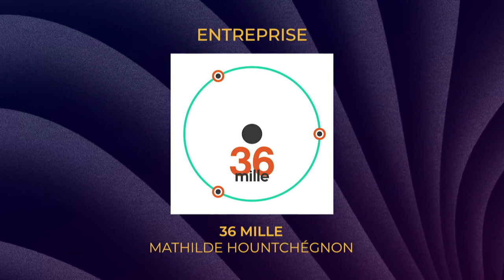Gala de l'industrie - Trille Or 2019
Gala de l'Association des professionels de la chanson et de la musique (APCM).
Le gala de l'industrie a lieu lors d'un souper réservé aux membres de l'industrie tenu la veille du gala télédiffusé devant public. On y a remis les prix des catégories suivantes:
Trille Or Export Acadie
Trille Or Export Québec
Trille Or Export Ouest
Trille Or Export Ontario
Trille Or Meilleur diffuseur
Trille Or Émission musicale télé ou web
Trille Or Découverte de l'Acadie
Trille Or Meilleur artiste solo ou groupe - Jazz
Trille Or Meilleur artiste solo ou groupe - Musique urbaine
Trille Or Réalisation et arrangements
Trille Or Conception visuelle
Trille Or Présence web
Trille Or Meilleur artiste solo ou groupe - Rock
Trille Or Prise de son et mixage
Trille Or Meilleur artiste solo ou groupe - Roots
Prix Bâtisseur Paul-Demers
Trille Or Entreprise
Trille Or Initiative artistique
Trille Or Vidéoclip
Trille Or Meilleur artiste solo ou groupe - Pop

Animation: Jean-François Chevrier
Enregistré le mercredi 1er mai 2019 au Centre des arts Shenkman à Orléans, Ontario